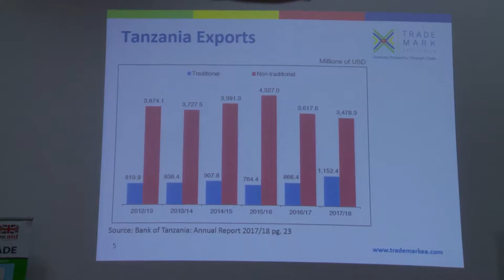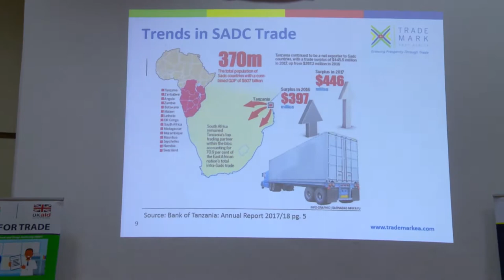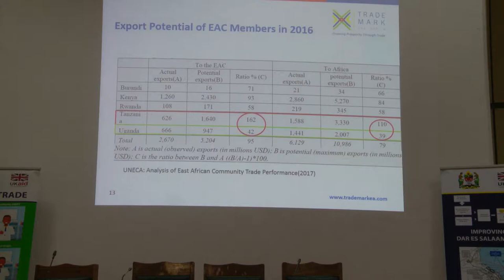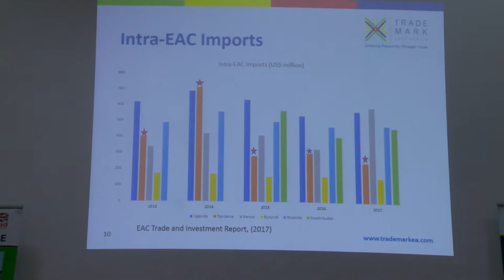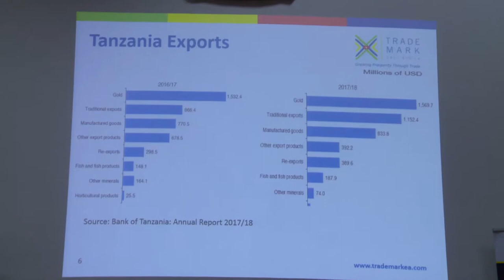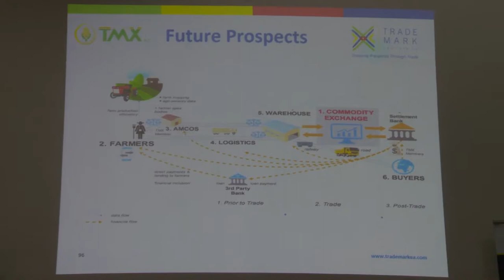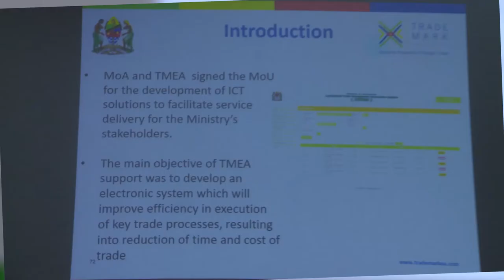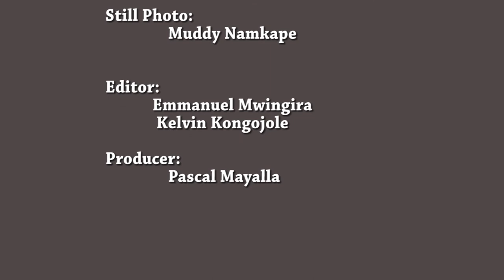TradeMark East Africa, TMEA, Kipindi Maalum cha Presentation Bungeni Dodoma.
Hiki ni Kipindi Maalum cha TradeMark East Africa Wakifanya Presentation Bungeni Dodoma, Mwezi April, 2019.